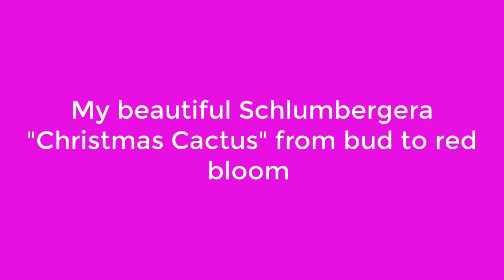My beautiful Schlumbergera "Christmas Cactus" from bud to red bloom